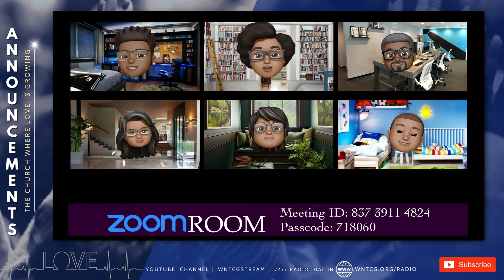WNTCG "Meet and Greet" Zoom Room